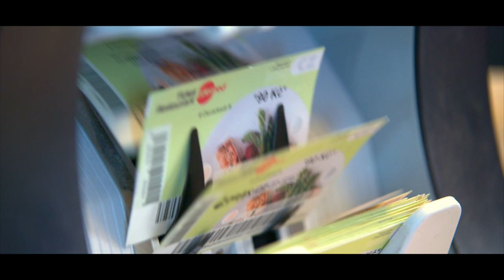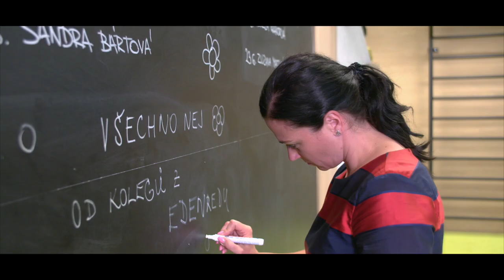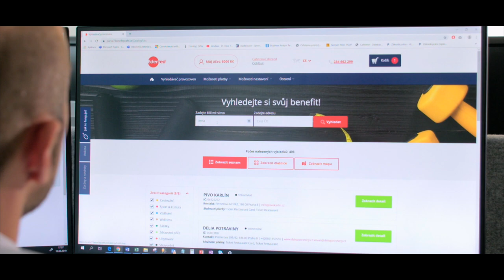image film společnosti Edenred ČR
realizováno 06-09/2019